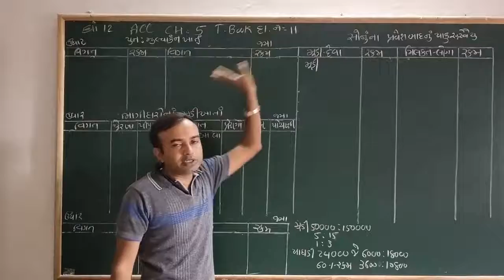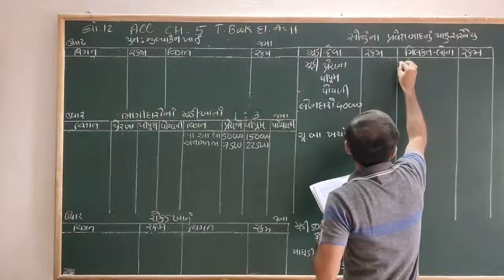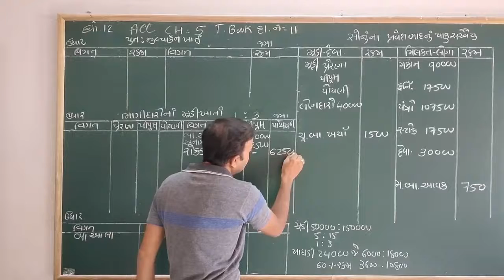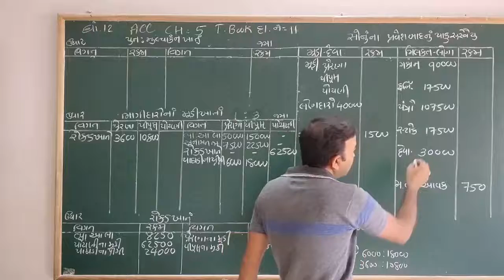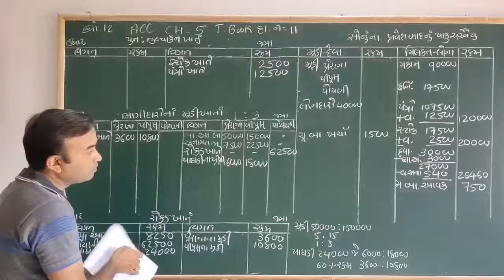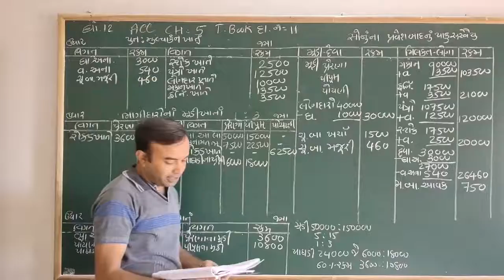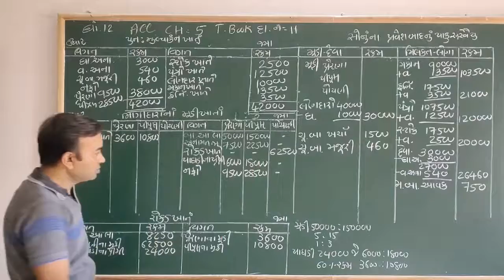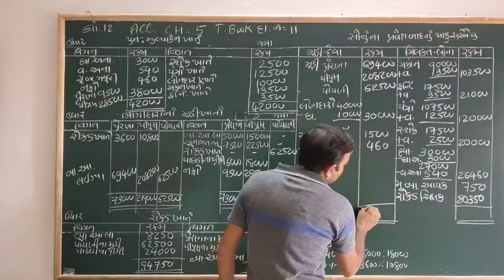Std 12 Account Ch 511